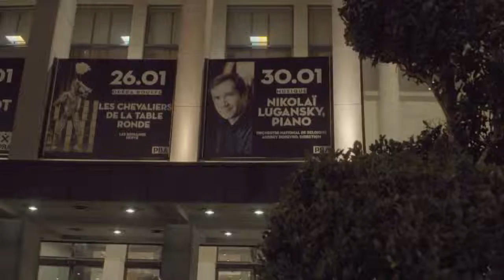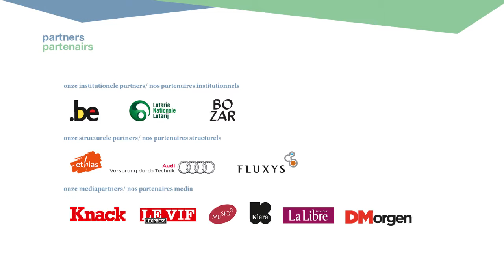NOB - ONB En Route Charleroi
Since he won the Tchaikovsky Competition in Moscow at 22 years of age, the Russian pianist Nikolai Lugansky hasn’t looked back. With his fabulous technique and mature interpretations of the romantic repertoire in particular, he has his place amongst the greats. Together with the Belgian National Orchestra he gives a solo performance of Brahms’ First piano concerto.

César Franck Le chasseur maudit
Maurice Ravel Le tombeau de Couperin
Johannes Brahms Concerto n°1 pour piano, op.15